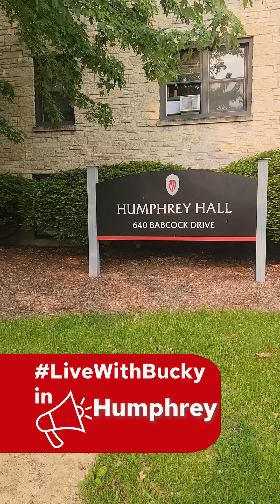LiveWithBucky in Humphrey Residence Hall